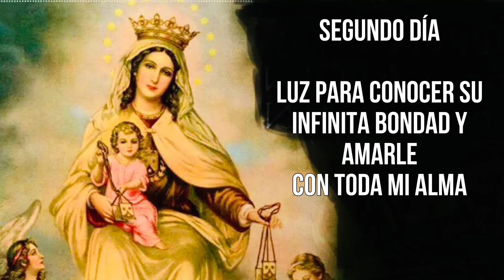Novena a la Virgen del Carmen || Día 2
Según la tradición, un 16 de julio de 1251, San Simón Stock, superior en ese entonces de los Carmelitas, se encontraba en profunda oración rogando por sus religiosos perseguidos cuando la Virgen se le apareció con el hábito de la Orden en la mano y le entregó el escapulario.

Con motivo de la festividad de "la Stella Maris, Patrona de los marineros", cada 16 de julio en varios países el pueblo honra con saetas, procesiones, ofrendas y rezos a la "Reina de los mares", pidiéndole protección y amparo en momentos de angustia y dificultad.

Tiempo después la devoción a la Virgen del Carmen fue floreciendo y la espiritualidad carmelita se extendió por varios lugares del mundo.

La Fiesta de Nuestra Señora del Carmen, que se celebra cada 16 de julio, es además símbolo del encuentro entre la Antigua y la Nueva Alianza porque fue en el monte Carmelo (que en vocablo hebreo significa jardín) donde el profeta Elías defendió la fe del pueblo escogido contra los paganos.

Subscríbete a mi canal👇dale 👍, comenta y comparte. Gracias y lluvias de bendiciones 🙏🙏

S.O.L. Un Rayito de Luz